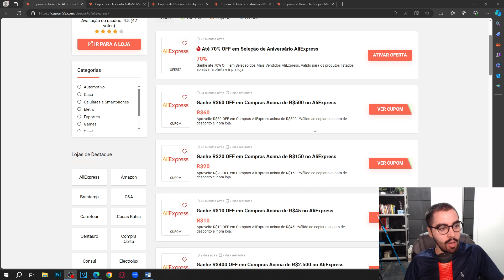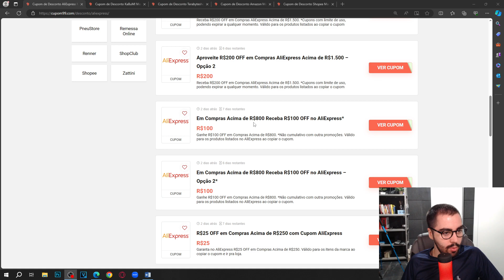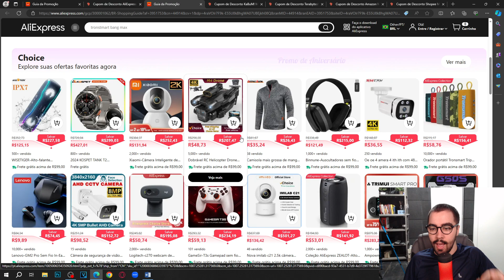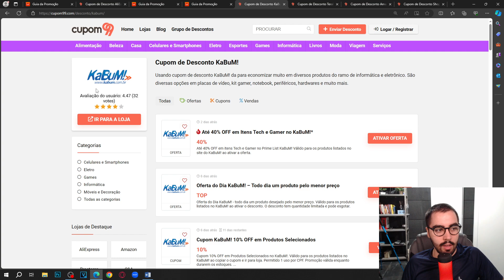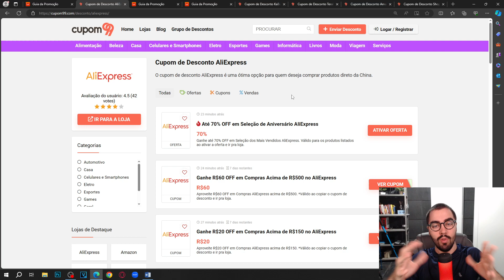CUPOM DE DESCONTO ANIVERSÁRIO DO ALIEXPRESS ATÉ R$ 400 REAIS EM CUPONS E OFERTAS INCRÍVEIS!!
E NO VÍDEO DE HOJE: CUPOM DE DESCONTO ANIVERSÁRIO DO ALIEXPRESS ATÉ R$ 400 REAIS EM CUPONS E OFERTAS INCRÍVEIS!!